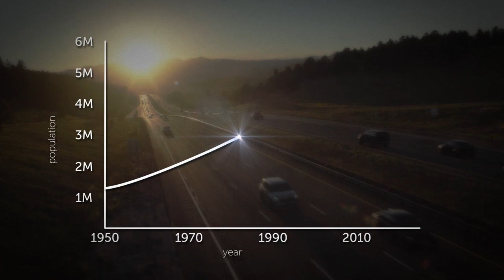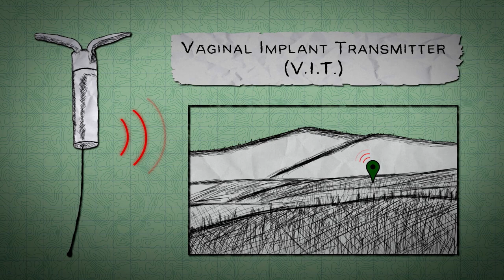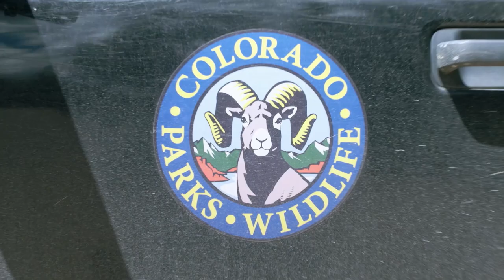Emblems of the West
Our researchers have set out to evaluate how human recreation may be influencing Colorado's elk populations and created a film titled "Emblems of the West" to help tell that story.